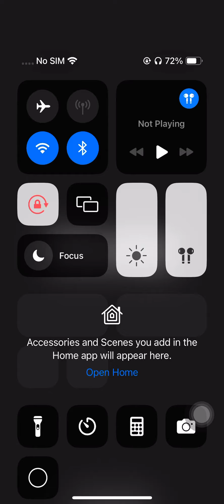Fancade Distanced Gameplay